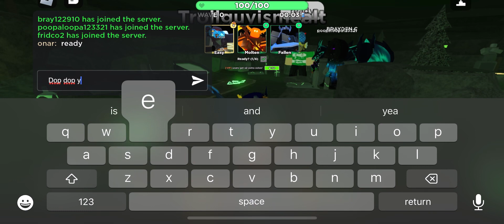Tower Defense Simulator April Fools Mode